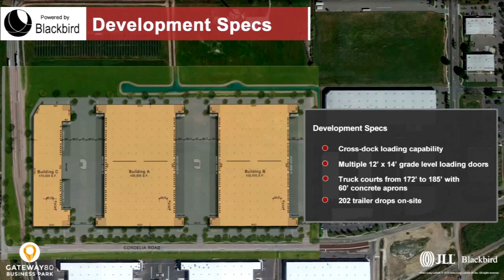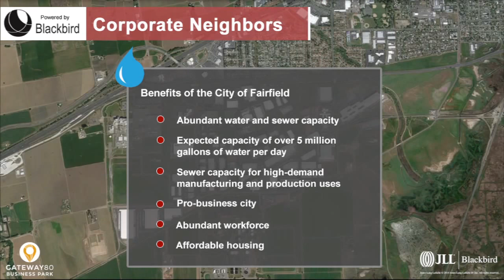Commercial Real Estate | Mortgage Loans | Video Education Channel (YPN)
-~-~~-~~~-~~-YPN Real Estate, Mortgage Loans